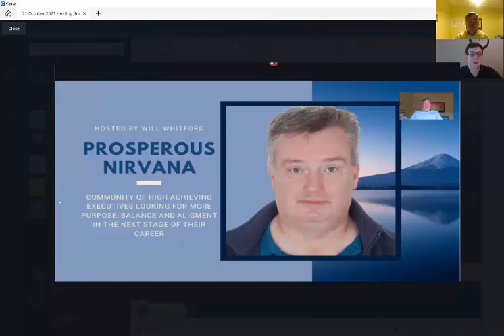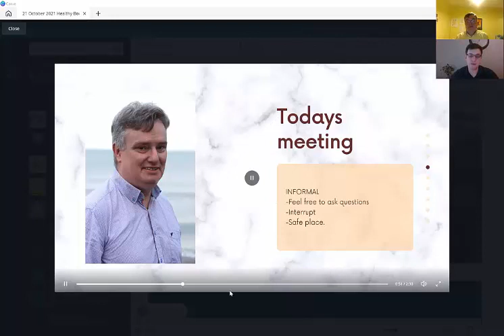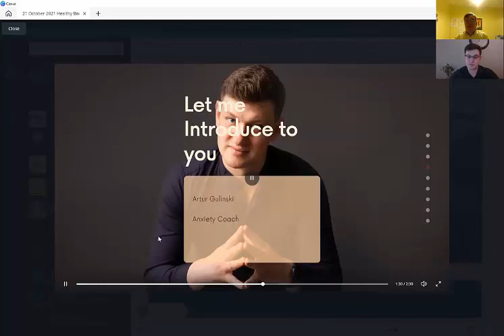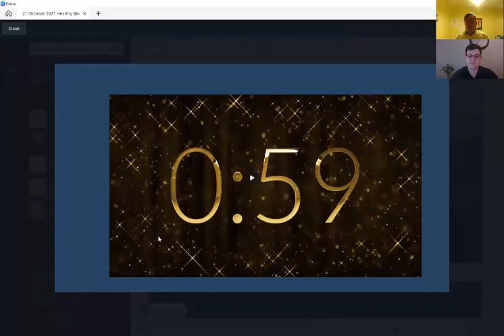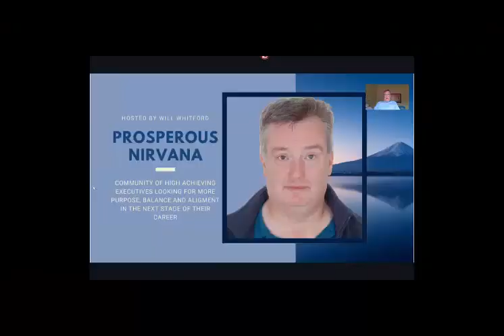Professional anxiety coach Artur Gulinski discuss his recovery from anxiety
Anxiety is a feeling of worry or fear that everyone experiences at times.

You can feel anxious or worried when you are concerned about something you are experiencing or that is about to happen. For example, a test, speaking in public, a job interview or a social occasion.

Feelings of anxiety are your body's natural reaction to some stressful or dangerous situations. They focus your attention and can help you react. A healthy amount of anxiety is OK and can keep you safe.

But anxiety can sometimes build up over time and be difficult to manage.

This interview with anxiety coach Arthur Gulinski gives valuable insights and techniques to overcome anxiety and create the powerful, intentional life that you have worked hard for.  Arthur shares his own experience of anxiety and the tools he called upon to overcome that.